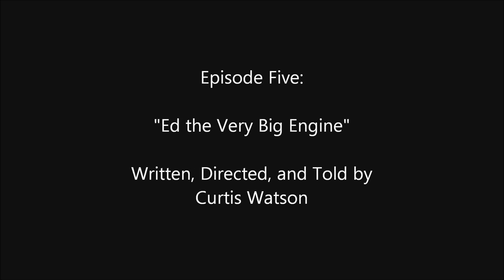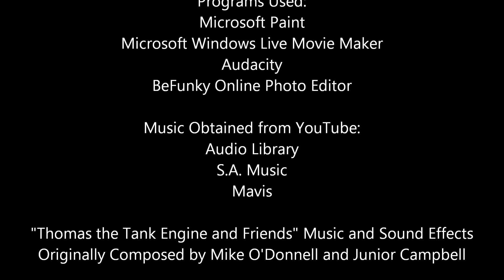Ed the Very Big Engine -- American Railroad Adventures S1, E5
Season 1, Episode 5: The workload is getting difficult for the engines on the railroad. A new, bigger kind of engine is introduced, and when Andrew meets one of them, he is astounded by their power.

This video is made for GENERAL AUDIENCES, meaning it can be enjoyed by children and adults alike.

All "Thomas the Tank Engine and Friends" Sound Effects and Music are Copyright Mattel.

"American Railroad Adventures" characters and storylines are the intellectual property of Watson Entertainment Media.

Next Episode: "Ed and David"